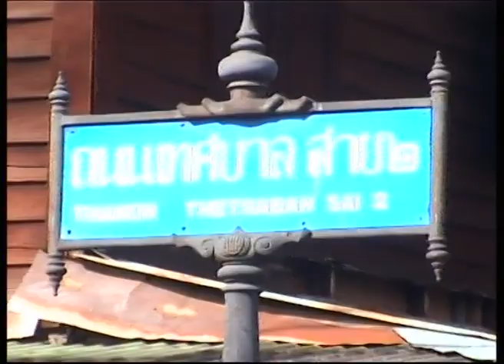SCC แห่เทียนพรรษาประจำปี 2547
พ.ศ. 2547